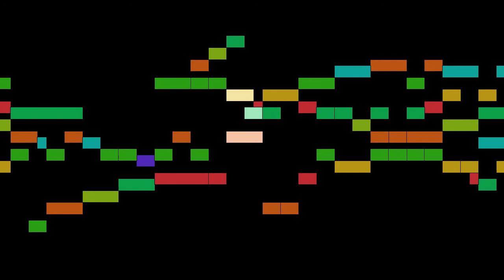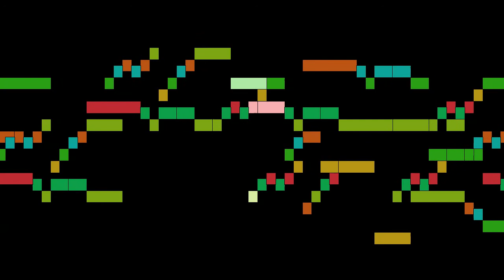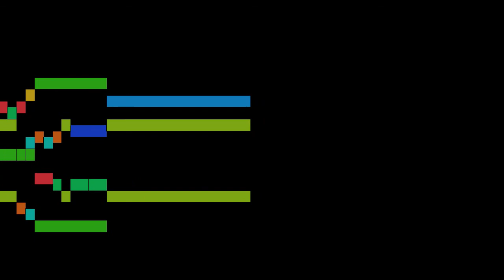Cavaccio - Canzona 'La Bignani'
An animated score of "Canzona 'La Bignani' ", by Cavaccio.